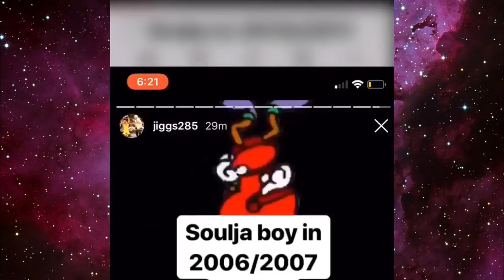Soulja Boy Pokazuje że Drake to ZŁODZIEJ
Jeśli interesujesz się rapem/trapem to zapraszam na discordy:
Damian: Nie mam linku bo wygasł XD